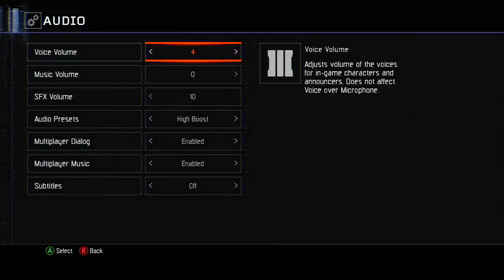Risky Behavior for an Xbox 360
MW is soo loud my B about the audio at the end